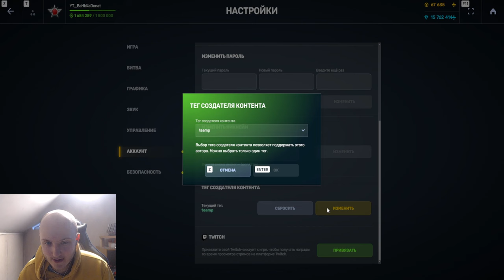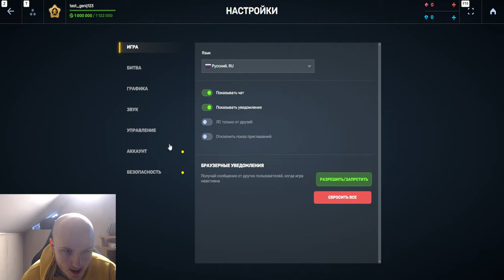РУБИНЫ ЭТО ЧИСТЕЙЩИЙ СКАМ?! ПРЕМИУМ за ТАНКОИНЫ и НОВАЯ СИСТЕМА ДОНАТА В ТАНКАХ ОНЛАЙН